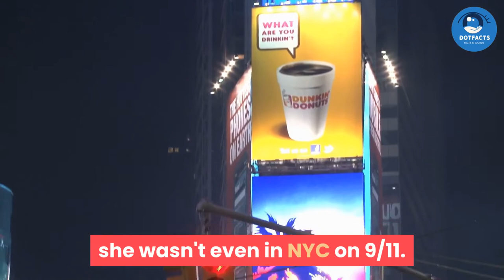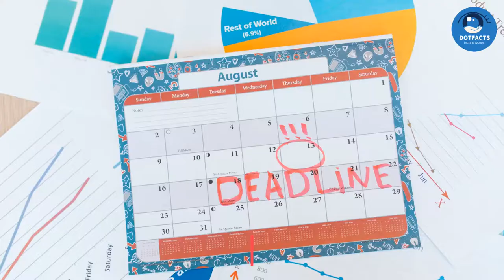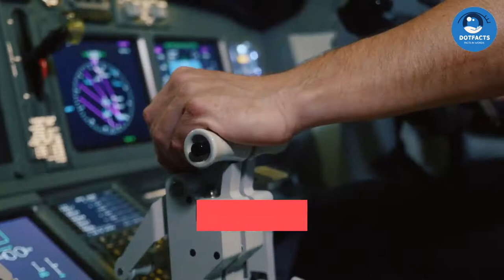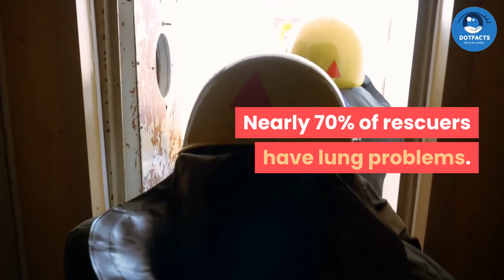Shocking & Unknown World Trade Center (9/11) Facts | Reality of the 9/11 Woman Who wasn't There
In this video we will tell you about Tania Head the fake survivor of 9/11 attack.
Please Follow on Social Media for daily Updates.